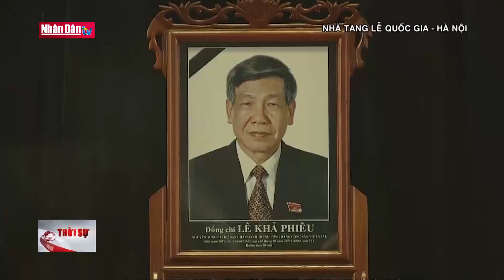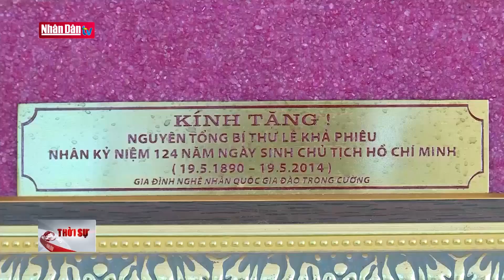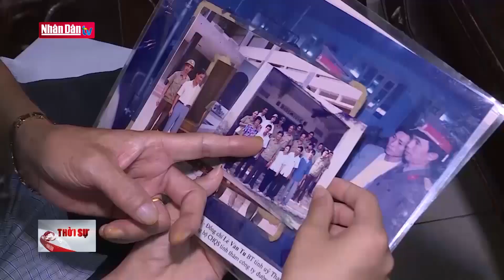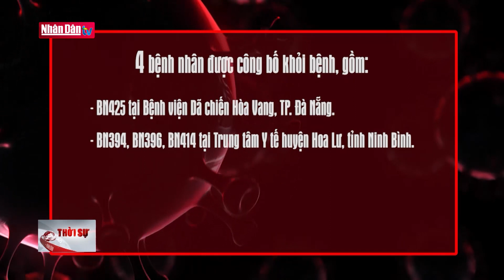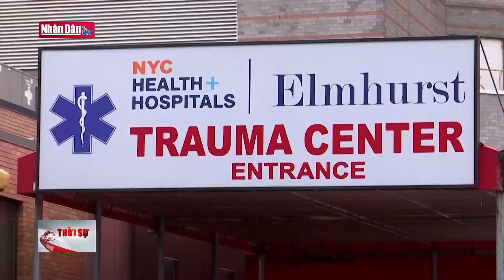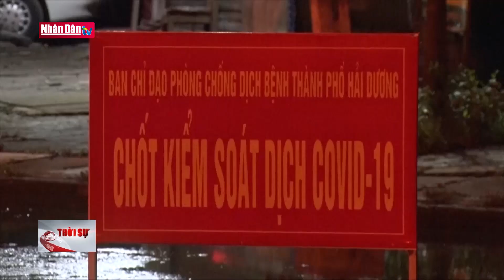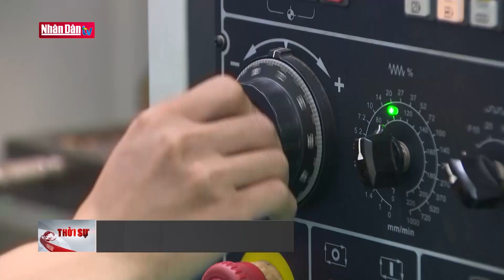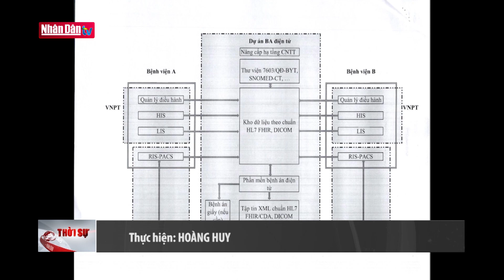Chương trình thời sự hôm nay 11h30 ngày 14-8-2020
Chương trình thời sự hôm nay 11h30 ngày 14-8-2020 | Truyền Hình Nhân Dân
1. Dự Báo Thời Tiết Hôm Nay